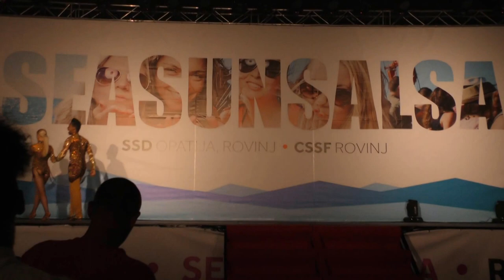Croatian summer salsa festival 2017 – Show de “Gaby & Estefy”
Festival salsa de Croatie 2017 (à Rovinj, le Samedi 1er Juillet 2017), Show de “Gaby & Estefy” filmé en HD par
Vous aimez la salsa, les workshops, les shows de salsa et les concerts live ?